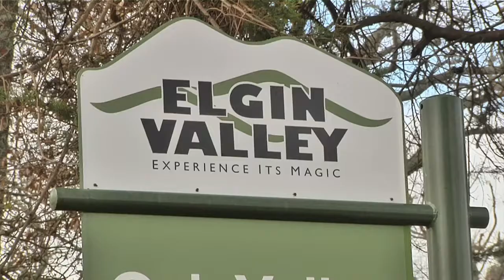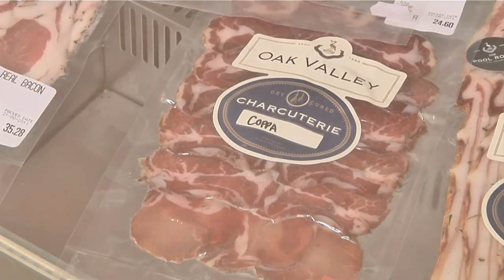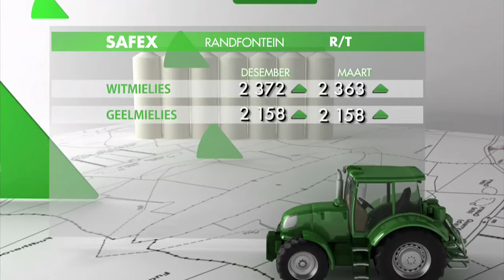Dagbreek: Landbou - Oak valley varkboerdery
Ons besoek die Oak Valley  varkboerdery in die Wes-Kaap.